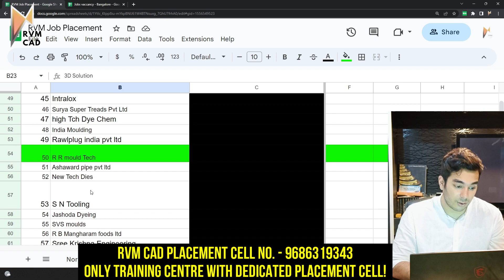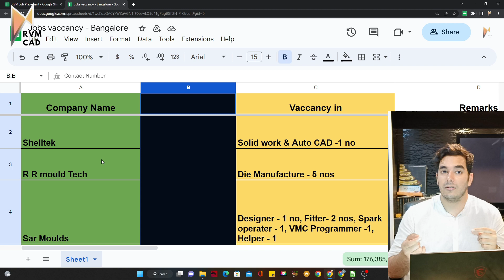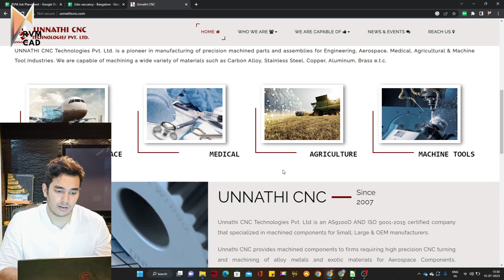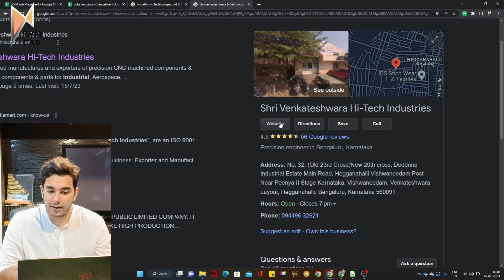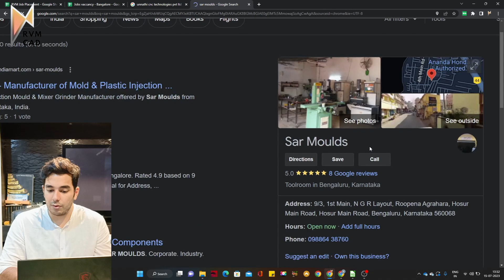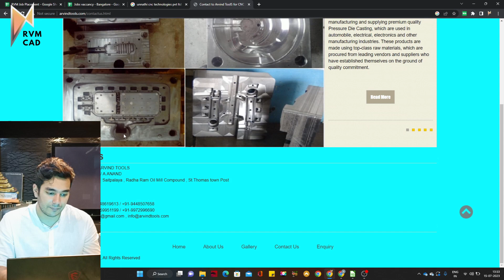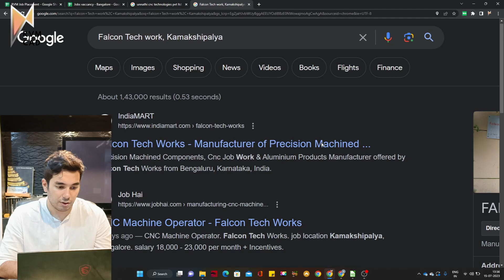CNC VMC Programming Jobs in Bangalore | CNC VMC - 50+ Vacancies | RVM CAD Bangalore - 100% Jobs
Career Counseling Numbers - 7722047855, 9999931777

This is a Job Update by RVM CAD for the city of Bangalore - Job for CNC VMC Programmers and also CAD Designers. There are more than 30 Job Vacancies for CNC VMC Programmers. There are jobs for CNC operators also.

Akshit Makhija Sir from RVM CAD will explain how to apply for these jobs. These jobs are suitable for students studying or working in the domain of mechanical engineering.

The Salary range is from 16-50K depending on the Job Role and Experience.

The correct way to apply for these jobs is to have sufficient mechanical theory knowledge.

Please apply with a proper resume and portfolio of your drawings. All the best!

Note: हम नौकरियों के लिए पैसे नहीं लेते हैं. We do not charge anything for jobs. This is just a help for RVM CAD students.

Mechanical Courses:
Autocad
UG/NX Cad
Solidworks
Creo
Interior Design Courses:
Autocad
Revit
3DS Max
Lumion

Centre Locations:
RVM CAD Bangalore - Coming soon!
RVM CAD Faridabad:
5R/5 NIT 5 Neelam Chowk Faridabad (Above MRF Tyres)
Interior Design Academy:
5E 12 BP NIT 5 Faridabad (Near Yamaha Showroom)

Job based on autocad
Autocad Jobs  in Bangalore
Autocad job in faridabad
jobs on solidworks
Mechanical design jobs
Jobs on ug nx cad
Jobs on Autocad in Bangalore
Jobs in Solidworks in Bangalore
CNC Programming Jobs in Bangalore
VMC Programming Job in Bangalore
Jobs in UG NX CAD in Bangalore
cad design jobs
Quality Engineer Job
Quality Inspector Job
Production Engineer Job
CAD Designer Job in Bangalore
CAD Design Job Vacancies in Bangalore
2022 mechanical engineering jobs
RVM CAD Job Update
2022 CAD Design jobs
Solidworks jobs in Bengaluru
Autocad job vacancy in Bangalore
UG NX Jobs in Bangalore
UG NX Job Vacancy in Bangalore
startup jobs in bangalore
cad design jobs in bangalore
bangalore jobs
jobs in bengaluru
fresher mechanical jobs in bengaluru